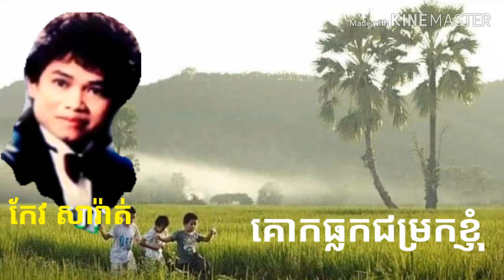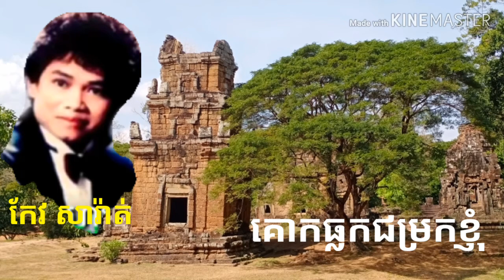គោកធ្លកជម្រកខ្ញុំ - កែវ សារ៉ាត់ - Kok Thlok Jumrok Khmom - Keo sarath